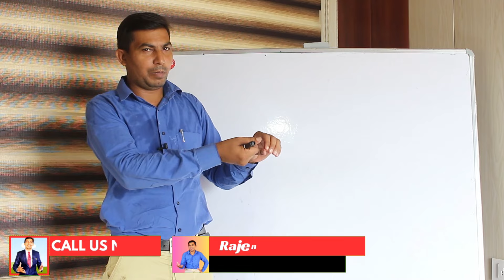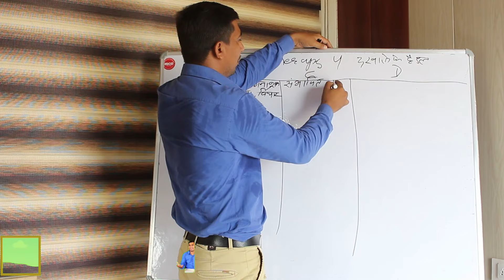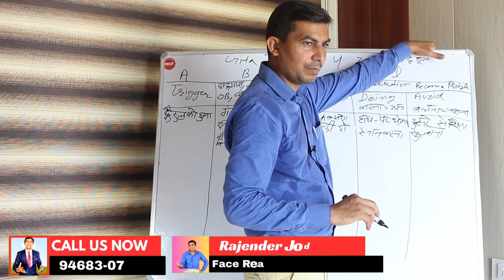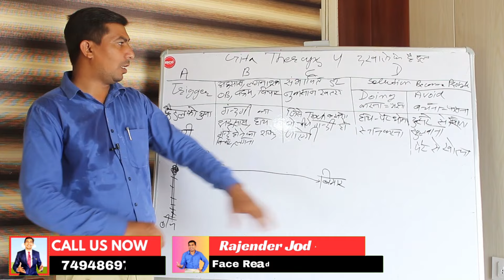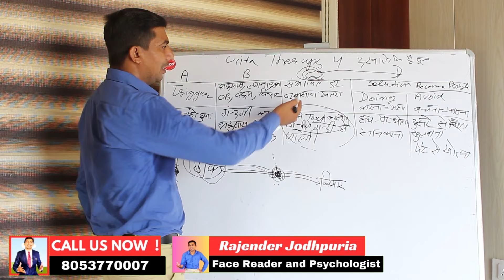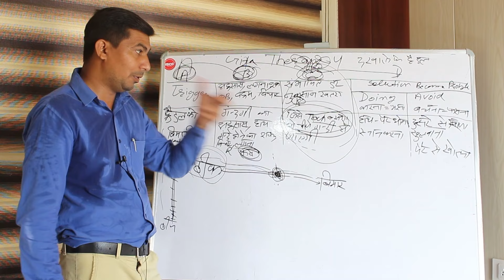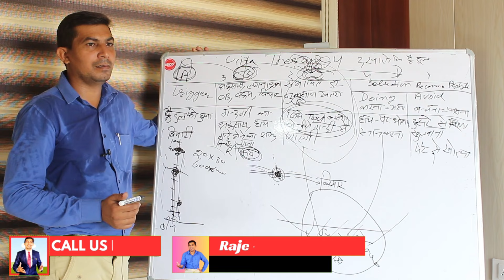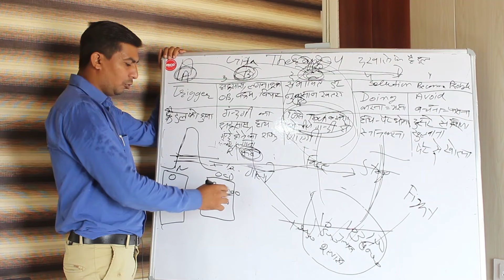CBT & Gita therapy full Video-22 || दरवाजे के हैंडल क्या गंदे होते हैं या लगते हैं || ocd ka ilaj